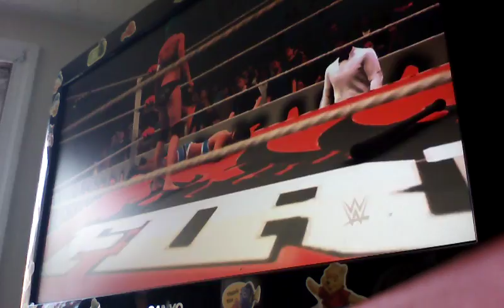Buriki Streets 2K17 - Janis Luciani Playthrough